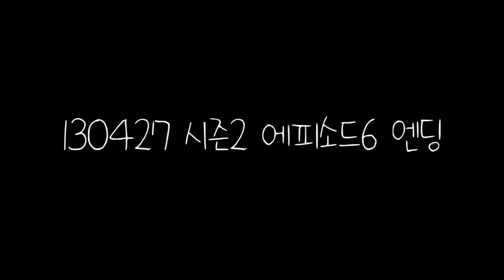에피소드6 엔딩 세븐틴TV시즌2 130427 EP.12 #4 (끝)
5월 1일 | 5월 4일 - 에피소드7 | 음악친구7
5월 8일 에피소드8 하고 5월 11일 첫 세븐틴쇼 LIKE SEVENTEEN을 합니다.
셉티비 시즌2도 얼마 안 남았네요..감사합니다.

Audionautix의 Banjo Hop에는 크리에이티브 커먼즈 저작자 표시 4.0 라이선스가 적용됩니다.